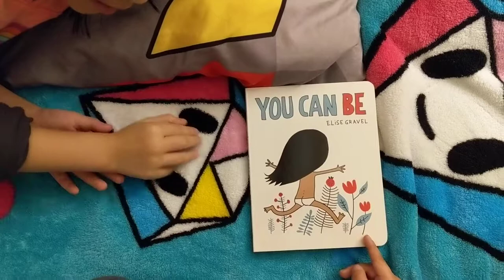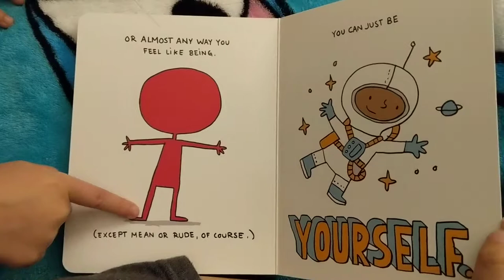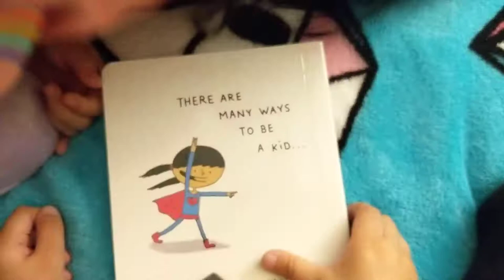Reading from a 4 year-old and a 7 year-old: You Can Be by Elise Gravel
Just a 4 year old and a 7 year old reading "You Can Be" by Elise Gravel--filmed by their mom.